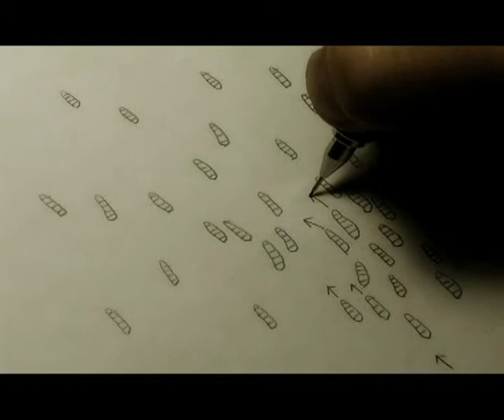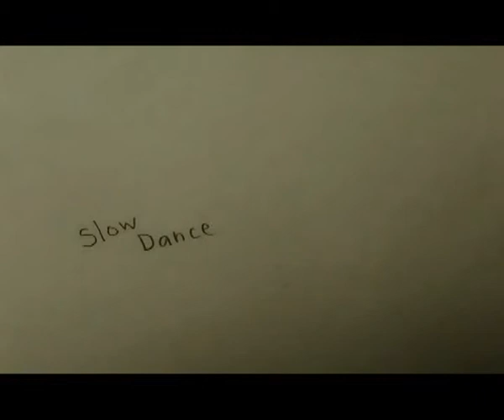Slow Dance directed by Isamu Hirabayashi